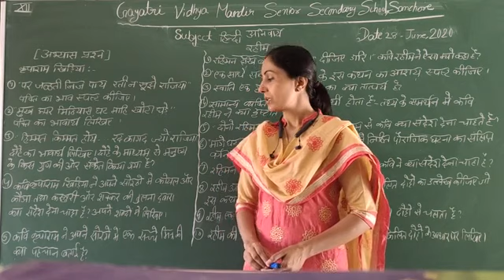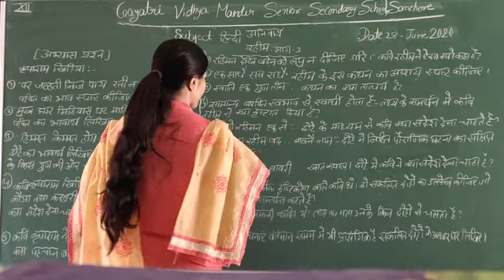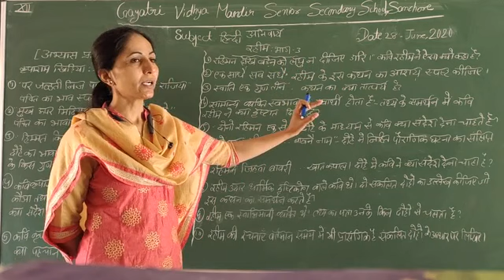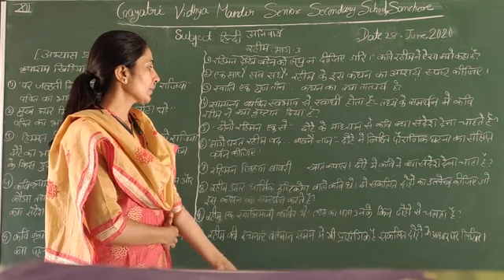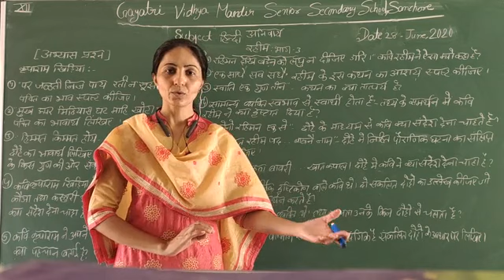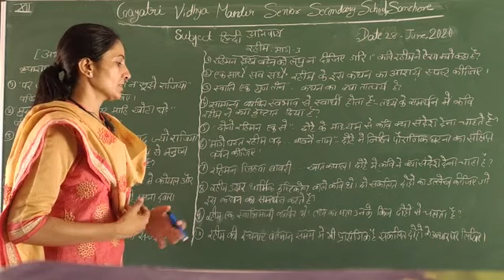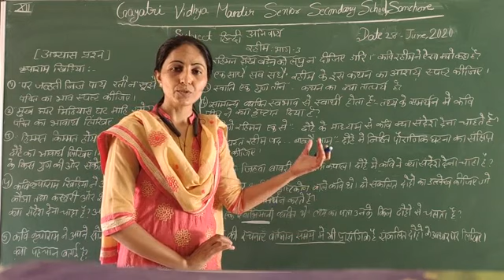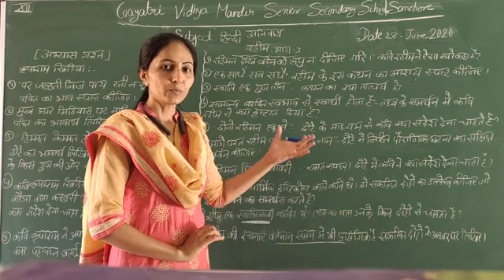कक्षा 12 वी विषय- अनिवार्य हिन्दी, प्रकरण-रहीम भाग-३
BY RESHMI VISHNOI